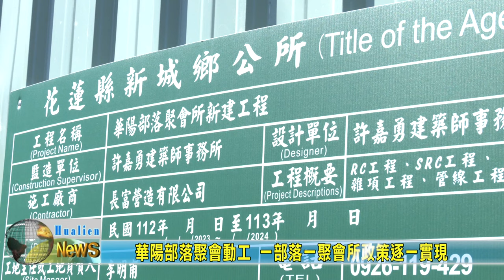20231104 05 華陽部落聚會動工 何禮臺實現一部落一聚會所政策